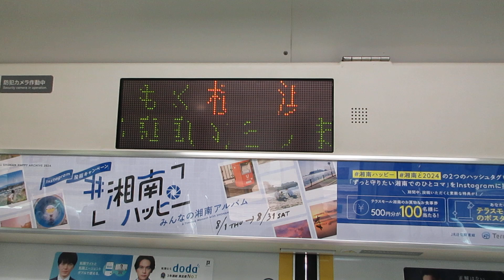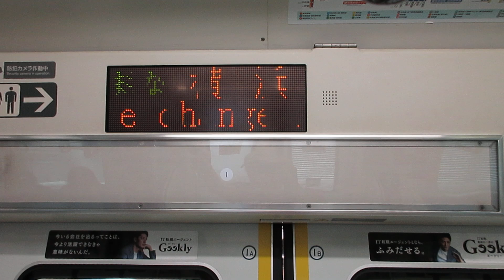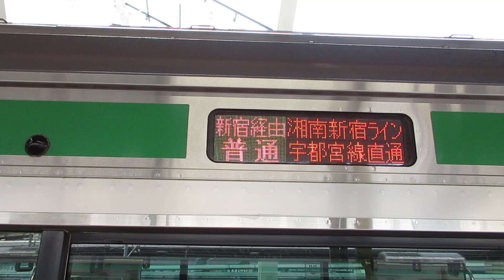【逗子～宇都宮間各駅停車】湘南新宿ライン宇都宮線直通普通宇都宮行きE233系3000番台E-51編成+E-17編成15両 横浜駅発車